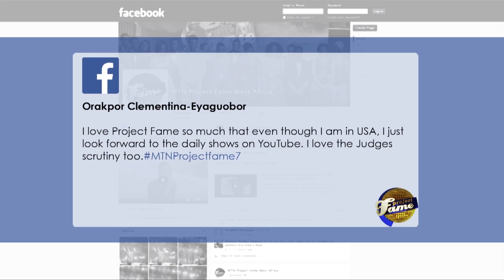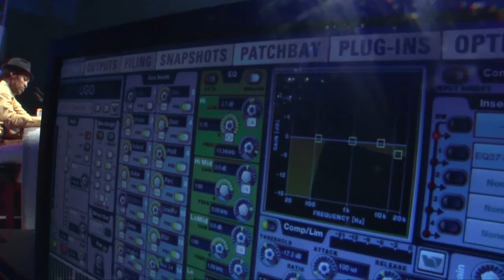A Night Of Reggae And Dance Hall Hits - Nomination Show 6 | MTN Project Fame Season 7.0 [FULL SHOW]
Tonight’s show can be tagged one of a kind as all the contestants brought on their A-game like never before to impress the audience and Judges especially Paul Play who graced the studio as a guest judge. Starting off with their spectacular group performance- a medley of the legendary Michael Jackson's popular hits.

Watch MTN Project Fame Season 7.0 on your favourite T.V Station. You can also download Reel Africa App on Google Play, Blackberry, Windows and Apple stores to watch EXCLUSIVE videos.

Add Ultima on Google+:  www. gplus.to/ultimalimited